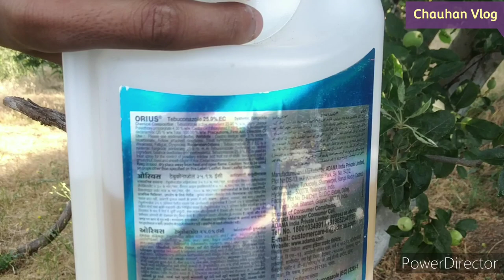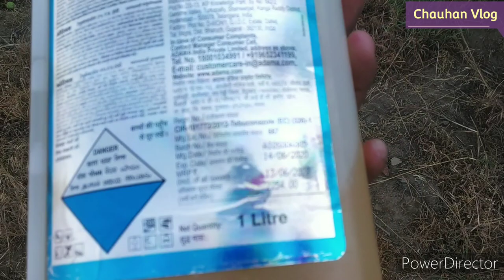tebuconazole Spray ki pure jankari 🙏 (chauhanvlog)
plZ 🙏🙏❤️❤️🙏🙏❤️❤️